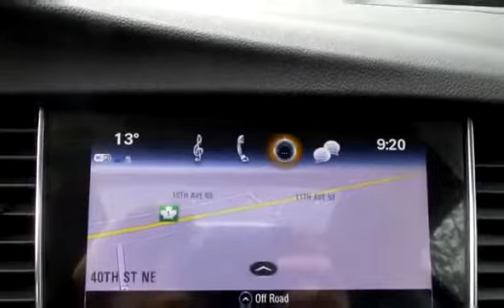New 2019 Buick Encore Sport Touring for sale in Salmon Arm, BC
New 2019 Buick Encore Sport Touring for sale from Salmon Arm GM in Salmon Arm, BC.